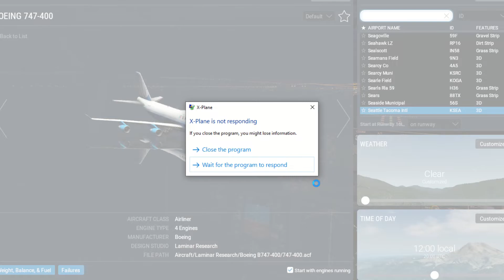If I made a fake Ted Ed video...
This is an extremely random video, I created this video for school. We are going to do a presentation on what we have learnt in the wellbeing class unit, and I created this video. Is there anyone like me who makes B-rolls for school work?

My new video is halfway through recording, my classmates wanted me to share it on YouTube so here it is. My next proper aviation related video is going to be out sometime in the next 10 days or so.